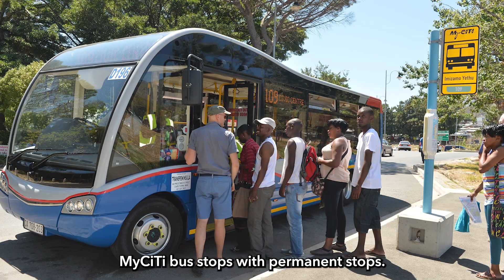Your City in 60 seconods - 13 October 2023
With so much news these days, it’s easy to miss out on things that impact you and your community.

• The City is planning to replace several temporary MyCiTi bus stops with permanent stops
• Join the SpringCleanCT campaign by organising community clean-ups in your hood.
• City’s Scientific Services tests water samples from rivers, dams and drinking water as well as air quality.

In 60 seconds, get an overview of what’s going on and opportunities in your City right now!